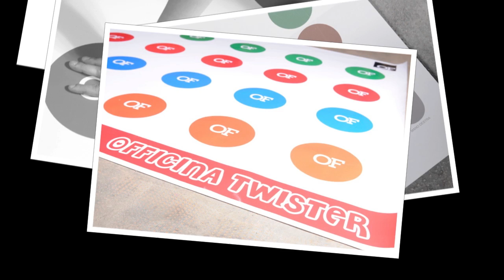4.9.2011 @ La Grattarola.mov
OF Twister @ La Grattarola - Live Photo set